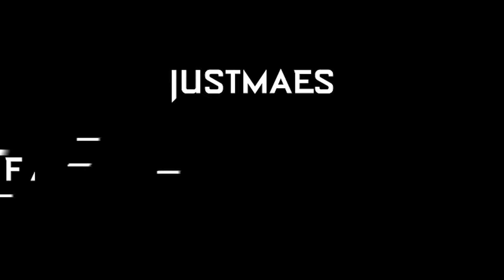justmaes | Latest PICKUPS Pt.2 (yeezy x GAP x Balenciaga,mschf x Tyga,Prada)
In diesem Video gibts zeige ich euch meine neuste Ausbeute unter anderem mit yeezy x GAP x Balenciaga oder Prada